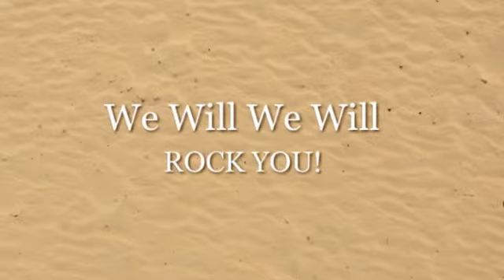Kid's Club Rock Video Volume 1.mp4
Tilghman Beach and Golf Resort Kid's Club Rock Video